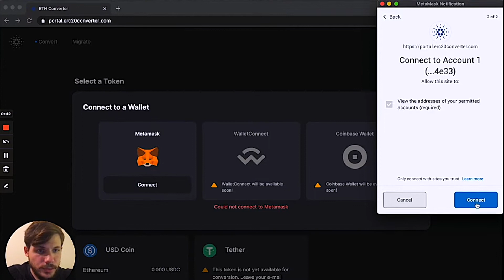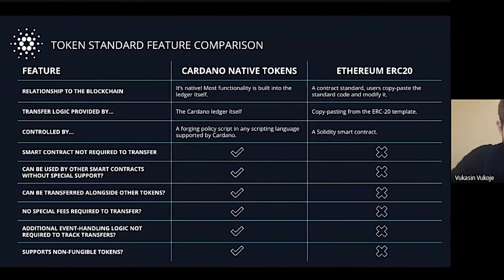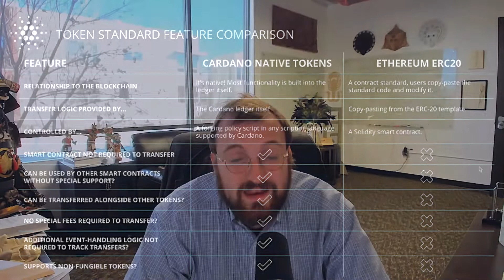Developer acquisition strategy and commercialization of Cardano technology (Charles product update)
Charles talks about the strategy for developer acquisitions and the commercialization of Cardano's technology.

My eight project.